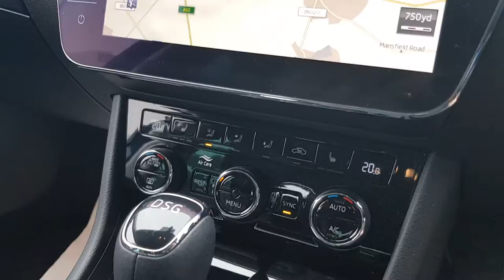ŠKODA Superb SE L Executive - FL18 AUU